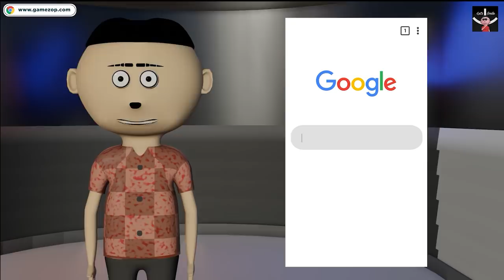CHINTU VS ZOMBIES | Chintu In Minecraft #1 | LET'S SMILE | Minecraft Gaming Animation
Har roz Rs. 5,00,000/- se zyada cash prize

Lallu, Sallu and Britania takes Chintu into the MINECRAFT world. Will they survive ?

→Connect with Let's Smile